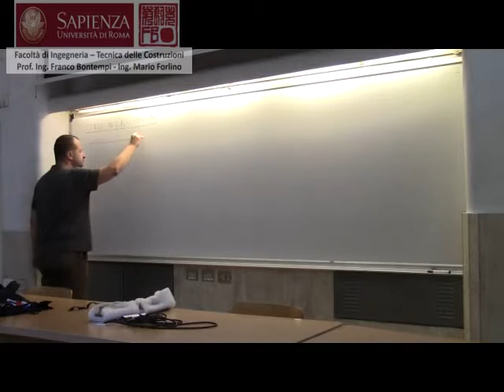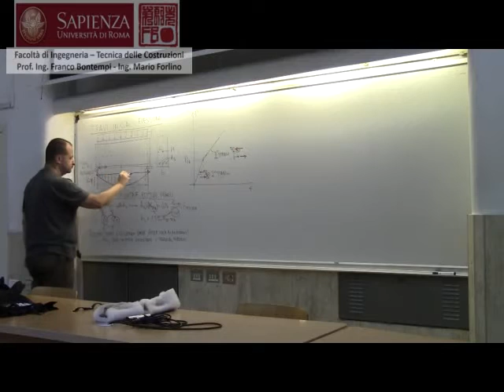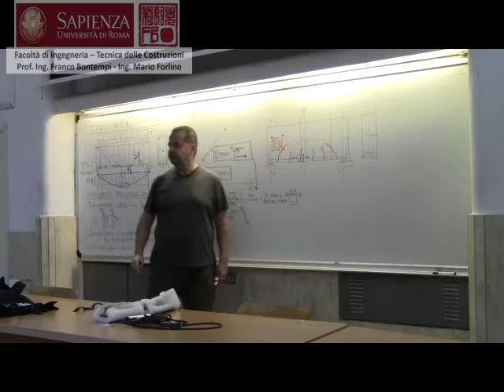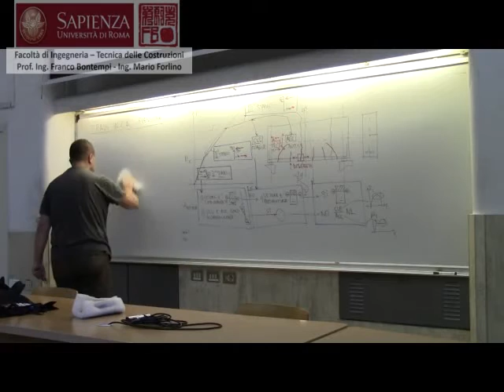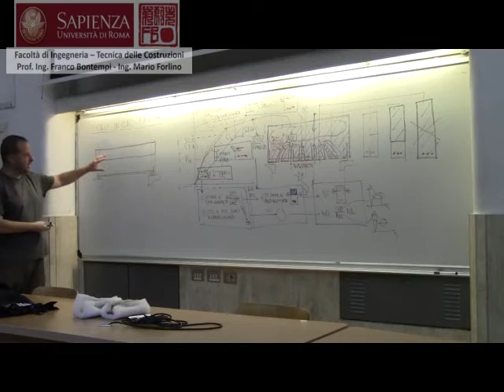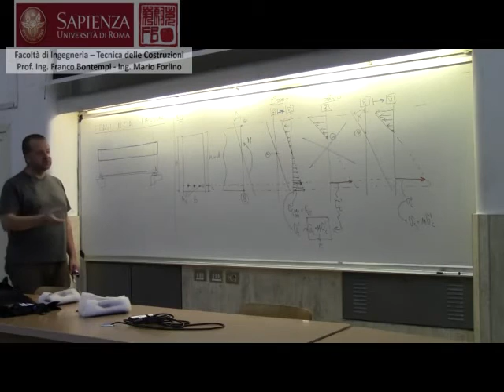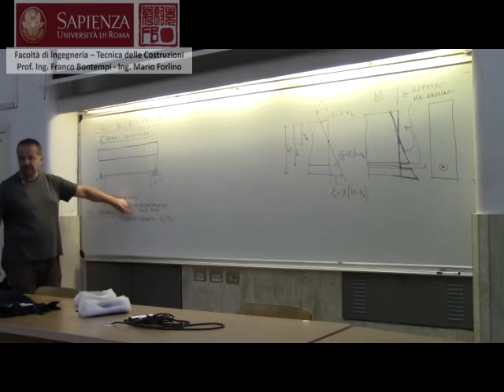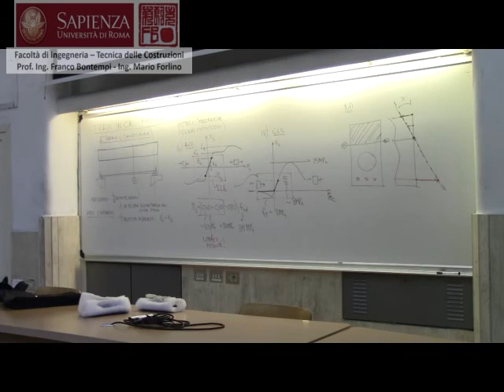TECNICA DELLE COSTRUZIONI 14 aprile 2016 lezione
Lezione del Corso di Tecnica delle Costruzioni del 14 aprile 2016 - Prof. Ing. Franco Bontempi, Facolta' di Ingegneria Civile e Industriale, Universita' degli Studi di Roma La Sapienza.